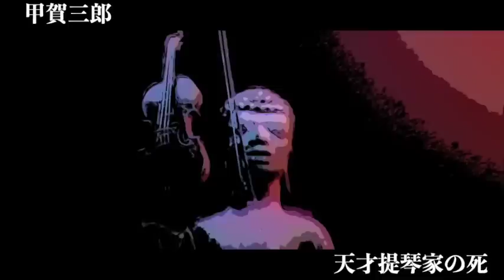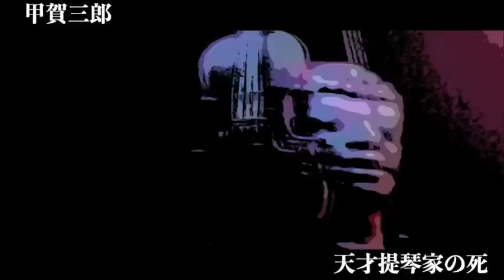【朗読/推理小説/ミステリー】甲賀三郎・天才提琴家の死【大人の読み聞かせ】